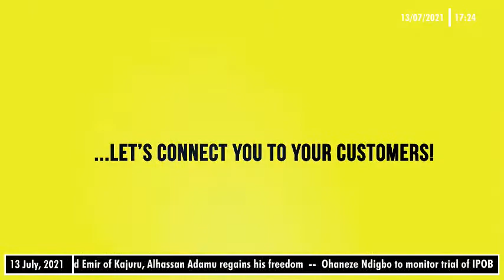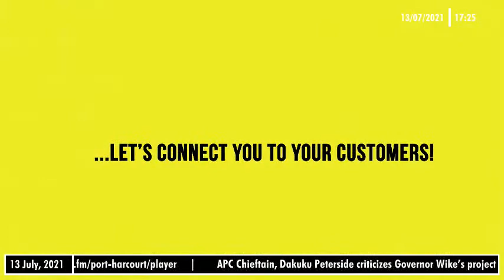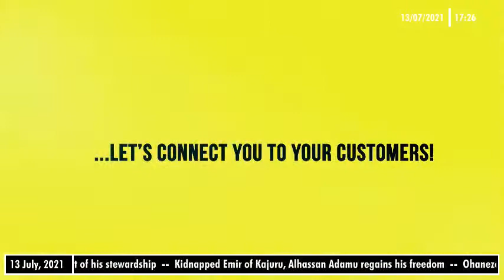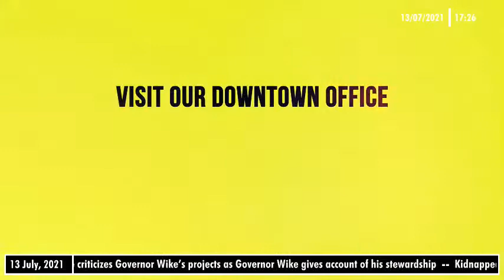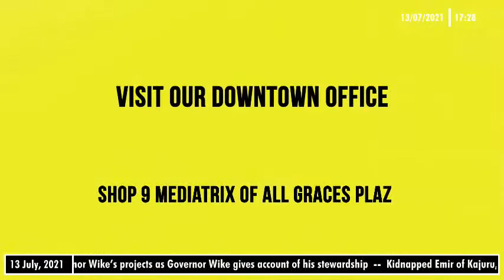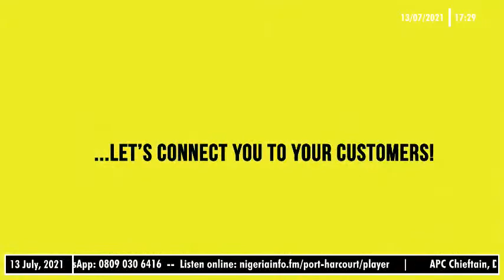How Big Is the Problem of Drug Abuse in Nigeria?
Rise In the Abuse of a New Psychotropic Drug Called Colorado |

📌 HOW BIG IS THE PROBLEM OF DRUG ABUSE IN THE COUNTRY? |

HardFacts with Adedayo Elusakin

Guest: Pharm. Ijeoma Okey-Ewurum – National Publicity Secretary, Pharmaceutical Society of Nigeria |